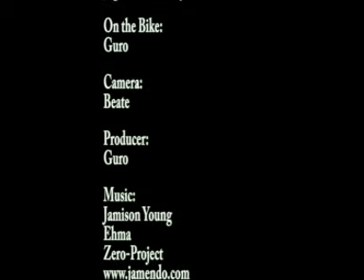Bicycle Trip - The Documentary!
The two Doxies, Aurora and Frøya, on a bicycle trip.
Location: Gålå-Fagerli area, Norway.
Date of trip: August 6, 2009.